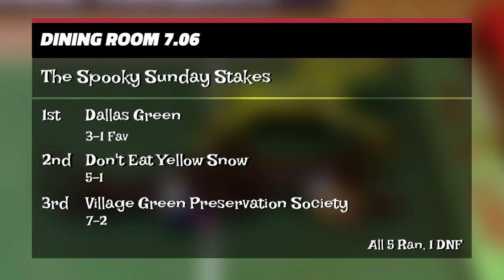Ray Ruttle's Race Night – Race #31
RaceNight Escalado okeydoo Ey up Rayvers! It's Race Night!!! Join me in the dining room for the 7.06 and The Spooky Sunday Stakes! Yes, it's Halloween, and all the runners are getting in to the spirit of things, but which of them will have a horror show tonight? It's all to race for! Okeydoo!